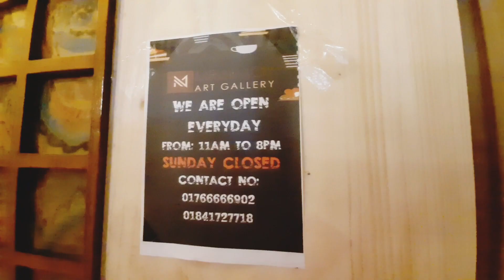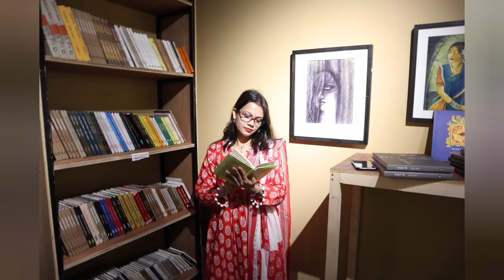চট্টগ্রামের ভাইরাল সেই রেস্টুরেন্টে সুন্দর একটা বিকেল কাটালাম।।🎨 Mrinmoy art gallery।। Chittagong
মৃন্ময় আর্ট গ্যালারি এন্ড হ্যান্ডিক্রাফট (মৃন্ময় ক্যাফে)

চট্টগ্রামের ভাইরাল হওয়া সেই রেস্টুরেন্টে।